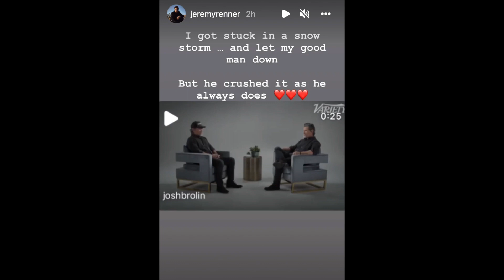Jeremy Renner Reacts To Josh Brolin Interviewing Himself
Graeme O'Neil takes a look at Jeremy Renner's reaction to Josh Brolin having to interview himself for Variety's "Actors On Actors" when Jeremy couldn't make the shoot last minute.